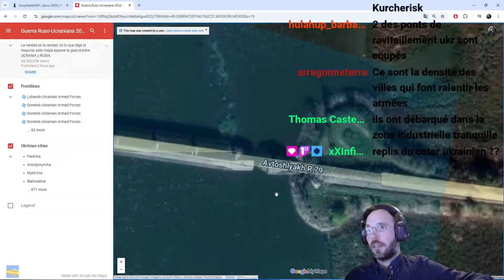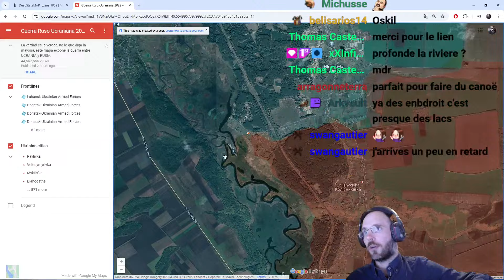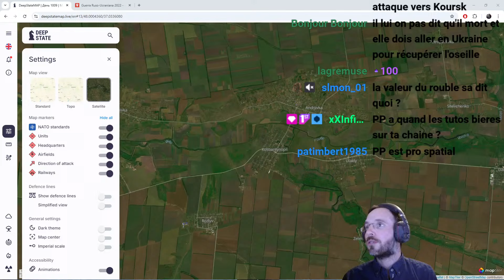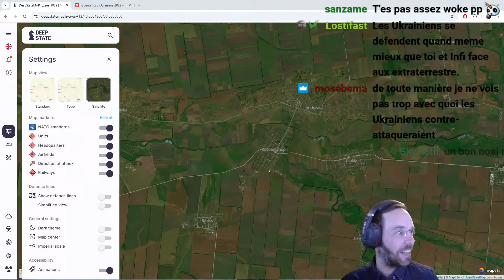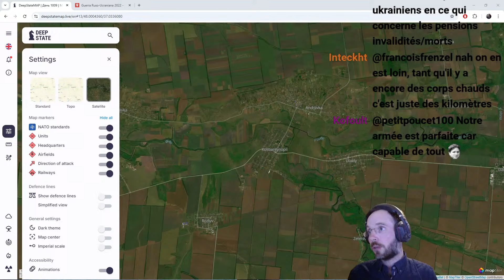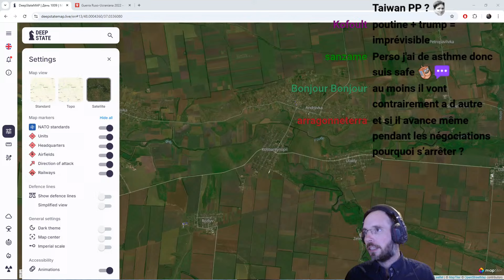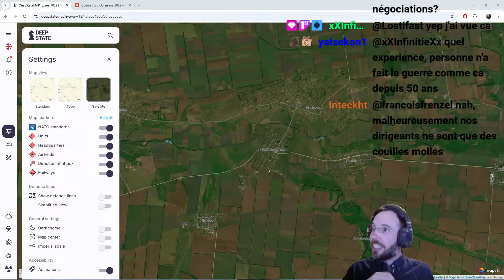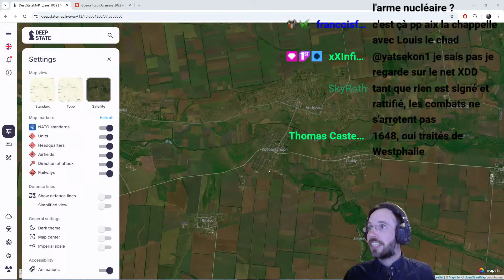La Minute Géopolitique, Quelques news d'Ukraine! # EXPERT EN EXPERTISE